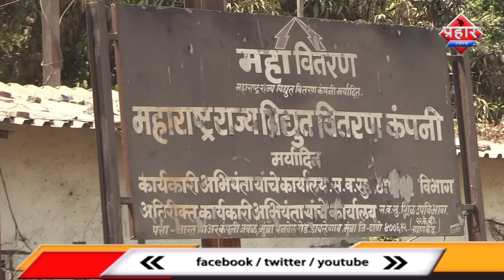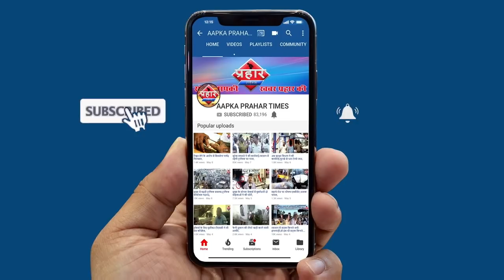टोरेंट के खिलाफ विरोध करने वालो को पुलिस ने हटाया||Aapka Prahar Times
टोरेंट के खिलाफ विरोध करने वालो को पुलिस ने हटाया
मी मुम्ब्रेकर के लोग टोरेंट का विरोध कर रहे है
मुम्ब्रा शील कलवा में बिजली टोरेंट के हवाले